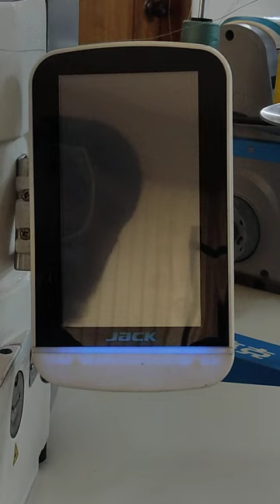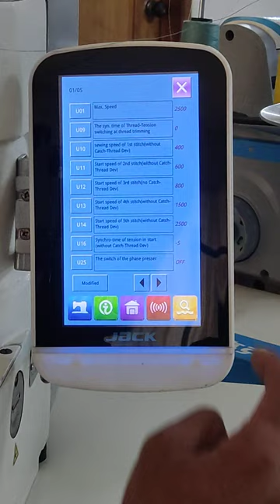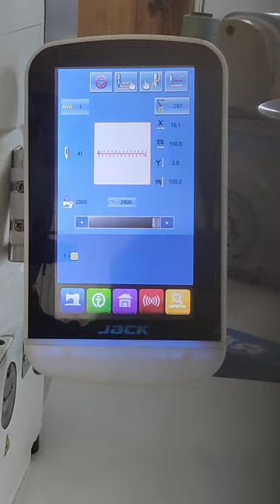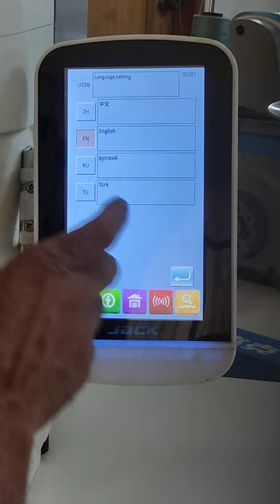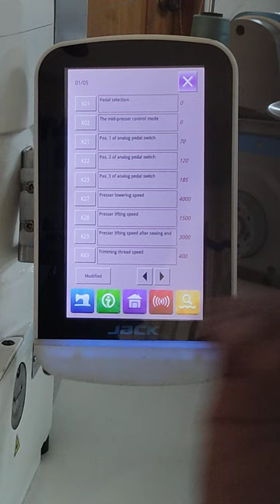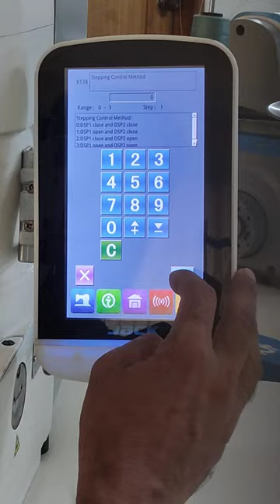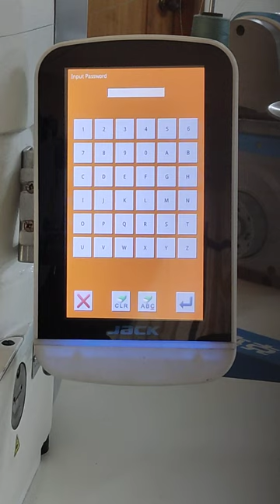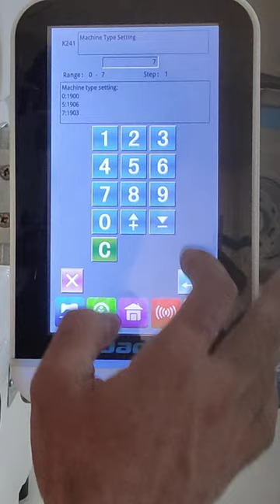JK-T1900/1903G Bar tacking Machine A-Z Basic information of Parameters functions.